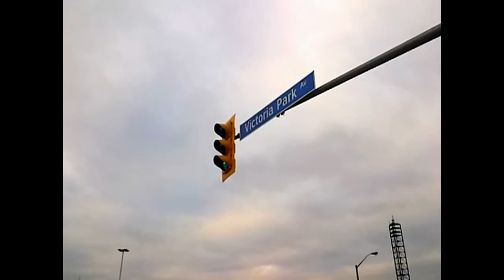HiMY SYeD -- Eglinton Avenue East and Victoria Park Intersection Scarborough Toronto February 1 2012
HiMY SYeD -- Eglinton Avenue East and Victoria Park Intersection Scarborough Toronto February 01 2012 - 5 p.m.